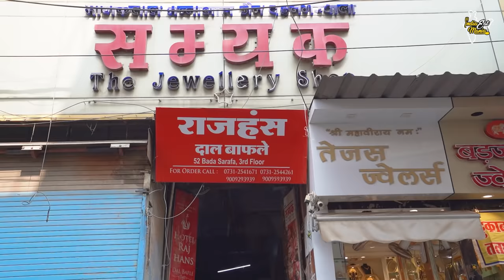Most Famous Hotel Rajhans Dal Bafle Thali of Indore Rs. 260/- Only l Indore Street Food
Address: 52, Bada Sarafa, Sarafa Bazar, Indore, Madhya Pradesh 452001